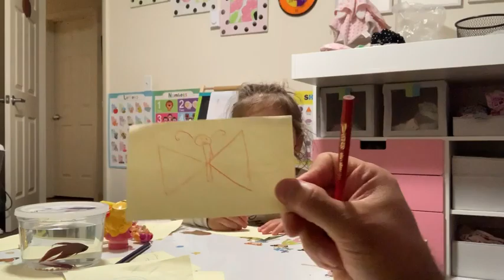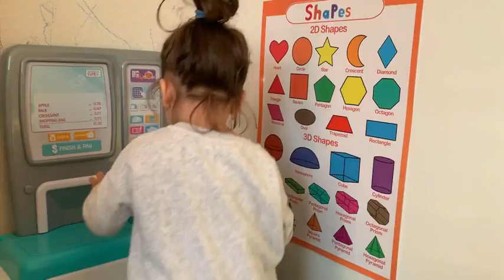Song for Children Liana Activity